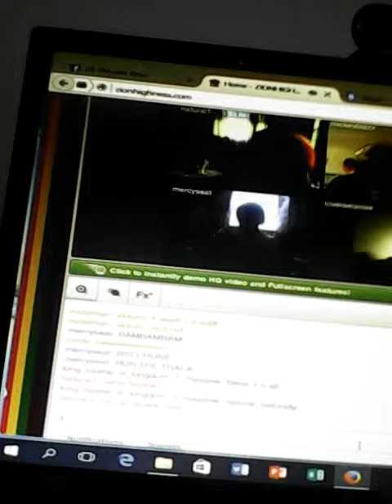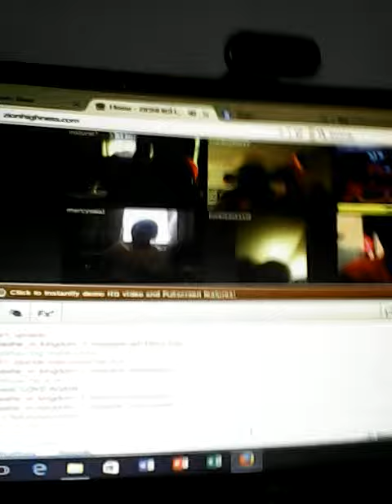absence song being played on zionhighness radio dj mickey blaxxs